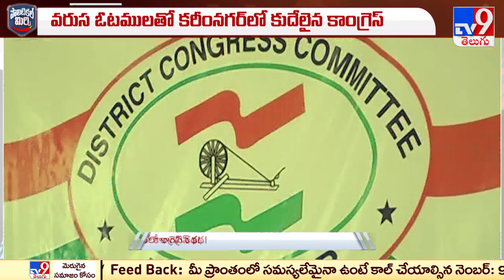Political Mirchi : కరీంనగర్ లో కాంగ్రెస్ కథ! | Ponnam Prabhakar - TV9